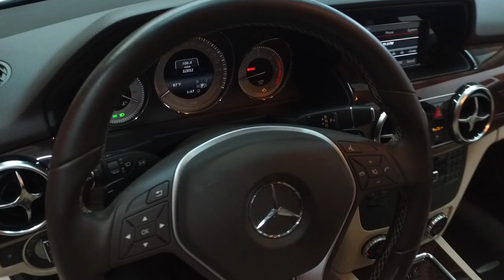#11112 Mercedes-Benz GLK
This video is about #11112 Mercedes-Benz GLK